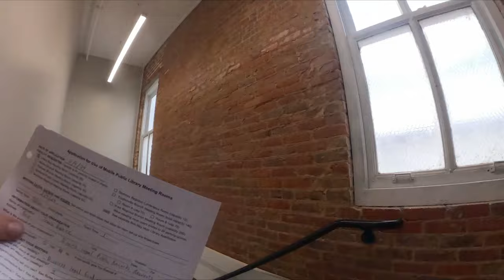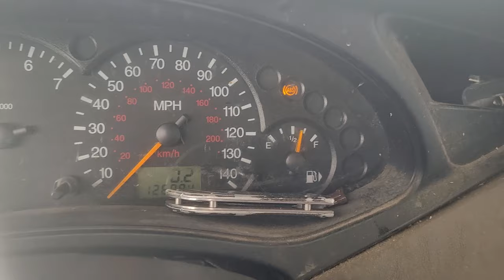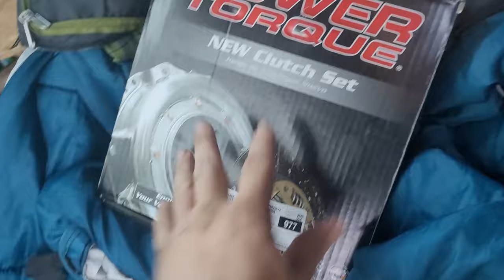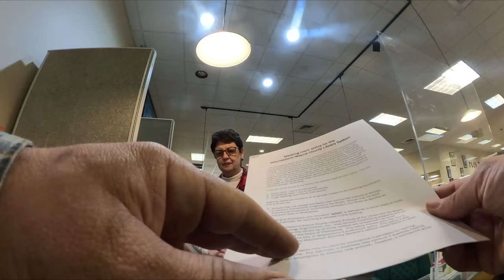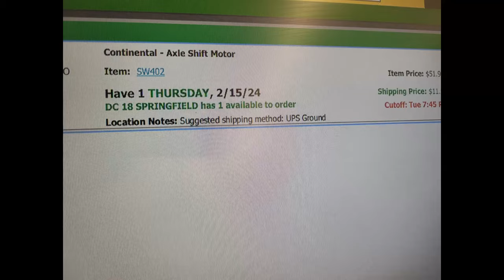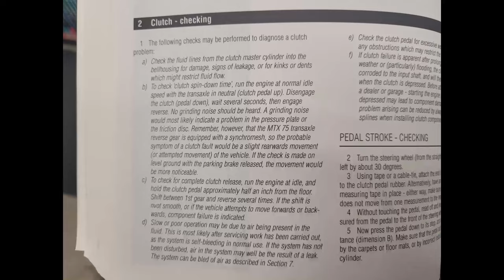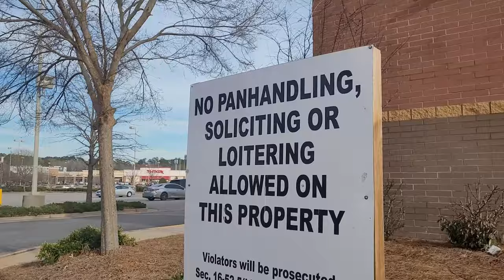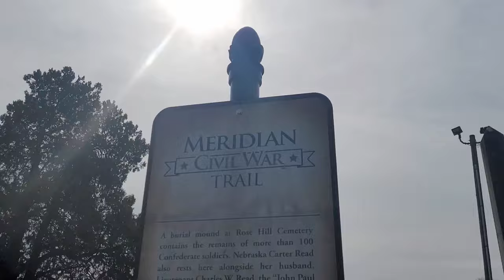Stuck on the Road: A Search for Answers and a Mechanic in Meridian, Mississippi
vlog 4-6b after Pascagoula

This video follows a traveler's journey as their car breaks down in Meridian, Mississippi.  Facing a clutch issue, they search for a mechanic and explore the city by bike. Along the way, they encounter:

A potentially haunted homeless camp
A surprisingly clean mall parking lot
A local library with car repair manuals
Historical markers about the Civil War
The traveler contemplates their situation, the strangeness of the city, and uses the library's resources to become more informed about their car troubles.

Note: This description avoids mentioning specific times or codes mentioned in the video transcript,  focusing on the overall narrative.